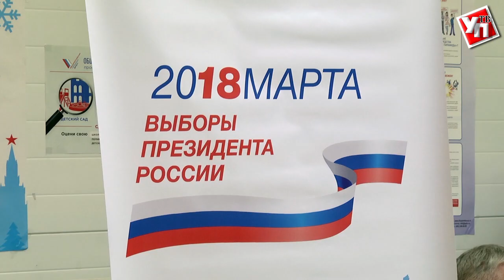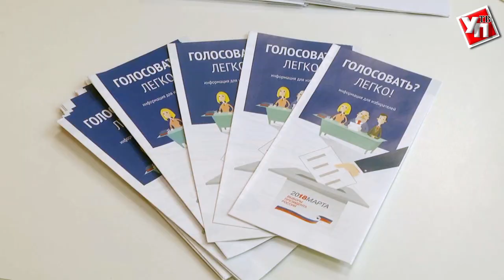Через Госуслуги или МФЦ. В Ульяновске стартовал прием заявок на смену места голосования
С 31-го января ульяновцы получили возможность выбрать избирательный участок для голосования на выборах президента. Воспользоваться услугой можно уже сейчас во всех многофункциональных центрах региона.